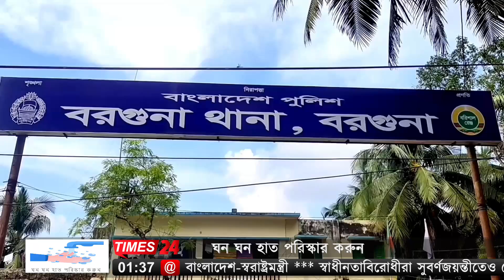বরগুনায় পিতার স্বীকৃতি চান মুক্তা আক্তার লিপি নামের এক সন্তান।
বরগুনায় পিতার স্বীকৃতি চান মুক্তা আক্তার লিপি নামের এক সন্তান।  জন্মের পর থেকেই আদর-স্নেহ থেকে বঞ্চিত করেছেন, কামাল খান নামের পাষণ্ড পিতা। ঘটনাটি ঘটেছে বরগুনার ৩-নং ফুলঝুরি ইউনিয়নের সাহেবের হাওলা গ্রামে। লিপি বলেন, বাবা দ্বিতীয় বিবাহের পর তার কোনো ভরণপোষণ দেননি। এমনকি তাকে তার সন্তান হিসেবে পরিচয় দিতে অস্বীকার করেন। লিপির বিয়ের পূর্ব পর্যন্ত বৃদ্ধ নানা তার সকল ভরণ-পোষণ চালান। বিয়ের পর থেকে তার দাদা মোঃ নিজাম উদ্দিন খান ও ছোট চাচা মোঃ সবুজ খান  সকল প্রকার খোজখবর নেন এবং আর্থিক সাহায্য সহযোগিতা করেন। লিপি বর্তমানে তিন সন্তানের মা। লিপি তার পিতৃত্বের স্বীকৃতি চেয়ে, বাংলাদেশ সরকারের মাননীয় প্রধানমন্ত্রী দেশরত্ন শেখ হাসিনার কাছে আকুল আবেদন জানান।  এ ব্যাপারে স্থানীয় ইউপি সদস্যও এ ঘটনার বিচার চান।